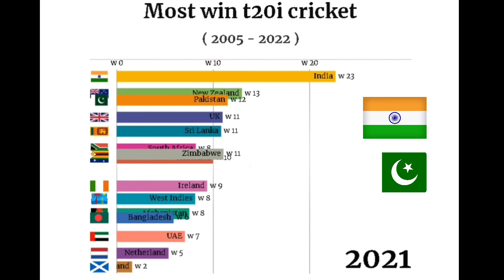Most Cricket matches win T20 formats.most match in T20 cricket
don't forget this channel please